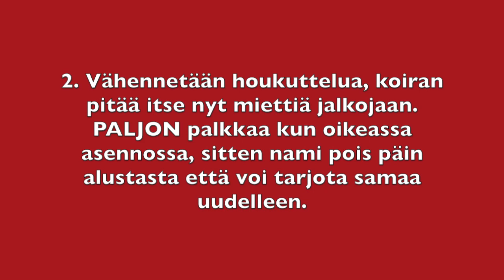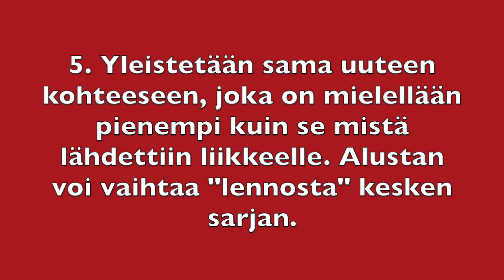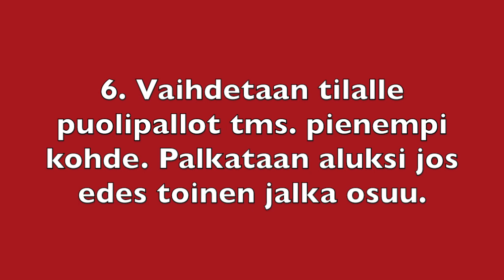Miten opetan koiran hahmottamaan takajalkansa paremmin?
Videolla käydään läpi miten koiralle voi opettaa takajalkojen käyttöä. Moni koira ei luonnostaan ihan hirveästi edes ajattele mitä takajaloillaan tekee ja jos koirasta haluaa taitavan kropankäyttäjän täytyy sitä erikseen harjoitella.
Koira oppii parhaiten kropankäyttöä kun se saa itse oivaltaa eikä sitä esim. fyysisesti ohjata oikeisiin asentoihin.